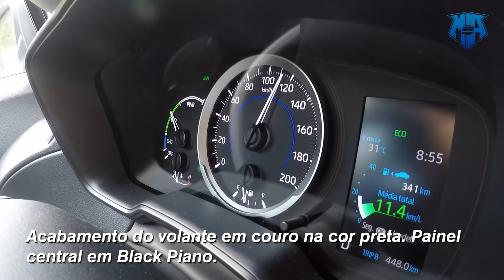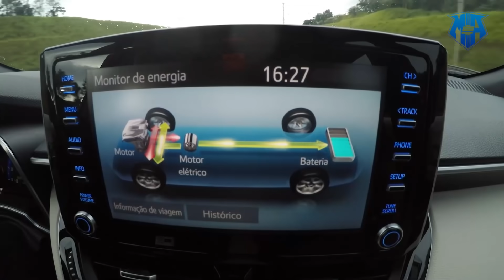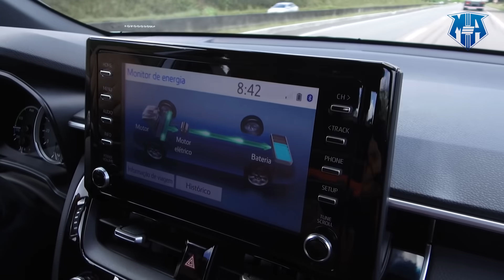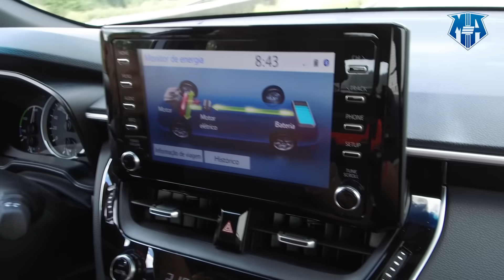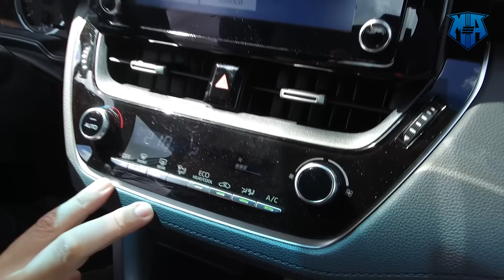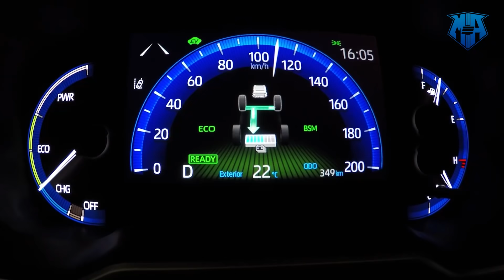Corolla Cross XRV Hybrid 2022 | Teste de desempenho e consumo | motores e ação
Corolla Cross XRV Hybrid 2022 | Teste de desempenho e consumo | motores e ação ! O motores e ação testou por cerca de 800 km o novo Toyota Corolla Cross XRV Hybrid 2022 pelas ruas e rodovias de Natal e Recife. A versão intermediária do Corolla Cross Hybrid 2022, sucesso de vendas da marca este ano, agrada pelo conteúdo, desempenho e principalmente pela economia de combustível no uso urbano. Confira o vídeo, comente, curta e compartilhe.

Se você é cliente Toyota ou já testou o carro, diga para mim a sua opinião e os prós e contras, sempre informando o nome e a cidade onde mora.

CONHEÇA OS PRODUTOS E SERVIÇOS MOTORES E AÇÃO. CONTO COM VOCÊ!

Conteúdo
O Corolla Cross XRV Hybrid possu tramissão automática - Hybrid Transaxle CVT com botão seletor: Normal, ECO, Power e EV (Electric Vehicle). Possui o conjunto motriz com motor a combustão: Dianteiro, transversal, 4 cilindros em linha, 1.8 16V, ciclo Atkinson. E 2 motores elétricos: Dianteiro, transversal. A potência (combustão): 101 cv (etanol) / 98 cv (gasolina) a 5.200 rpm do motor 1.8 e 72cv, elétrico. Mas, com um potência combinada oficial de 122 cv, com torque do motor a combustão de 14,5 kgfm a 3.600 rpm. E torque dos motores elétricos de 16,6 kgfm.

Já o Sistema multimídia do Corolla Cross XRV é o Toyota Play+ com tela sensível ao toque de 8". Além de contar com conexão para smartphones e tablets Android Auto® e Apple CarPlay®.

O acabamento interno tem partes revestidas de couro² e material sintético preto. Assim como o volante tem couro na cor preta.

O Novo Corolla Cross XRV Hybrid tem ainda Assistente de pré-colisão (PCS) com alerta sonoro e visual e, se necessário, frenagem automática. E para completar a segurança, possui 7 airbags (dois de cortina, um de joelho para motorista, dois frontais e dois laterais para motorista e passageiro), barra de proteção no interior das quatro portas. E o Controle eletrônico de estabilidade veicular (VSC), controle eletrônico de tração (TRC), assistente de subida em rampa (HAC).

Segurança e novidades

Para completar o Toyota Safety Sense, o Corolla Cross XRV possui sistema de assistência de permanência de faixa (LTA), Com função de alerta de mudança de faixa (LDA). E o Controle de velocidade de cruzeiro adaptativo (ACC) com sistema de alarme volumétrico e perimétrico.

Além disso, podemos destacar ainda o acendimento automático de faróis e lanternas em LED e luzes diurnas (DRL) nas lanternas dianteiras. E o Farol alto automático (AHB). Sem poder esquecer, o sensor de estacionamento dianteiro, traseiro e alerta de tráfego traseiro (RCTA).

FORAM 800KM PERCORRIDOS
RECIFE - NATAL - 13,3 (GASOLINA - CICLO RODOVIÁRIO)

NATAL - 15,6 (GASOLINA - CICLO URBANO)

NATAL - RECIFE - 11,5 (ETANOL - CICLO RODOVIÁRIO)

FICHA TÉCNICA - COROLLA CROSS XRV HYBRID 2022
Motor a combustão: Dianteiro, transversal, 4 cilindros em linha, 1.8 16V, ciclo Atkinson

Motores elétricos: Dianteiro, transversal

Potência (combustão): 101 cv (etanol) / 98 cv (gasolina) a 5.200 rpm

Potência (elétrico): 72 cv

Potência combinada OFICIAL: 122 cv

Torque (combustão): 14,5 kgfm a 3.600 rpm

Torque (elétrico): 16,6 kgfm

Câmbio: Automático, tipo CVT com primeira marcha fixa, tração dianteira

Suspensão: Independente, McPherson (dianteira), dependente por eixo de torção (traseira)

Freio: Discos ventilados (dianteira), discos sólidos (traseira)

Pneus e rodas: 225/50 R18

MEDIDAS:
Comprimento: 4,46 metros
Largura (s/retrovisores): 1,82 m
Altura: 1,62 m
Entre-eixos: 2,64 m
Tanque: 36 litros
Bateria: 1,3 kWh
Porta-malas: 440 litros
Peso: 1.450 kg

Corolla Cross XRV Hybrid 2022 a partir de R$ 189.490,00 (OUTUBRO 2021)

👕 🦁 🚘 - Garanta já a sua camisa da Nova Grife motoreseacao by Lion Brasil. Seja um dos primeiros.
💻 MOTORES E AÇÃO - Aperte o Play!
ENDEREÇO POSTAL PARA MATERIAL OU PRODUTOS PARA AVALIAÇÃO:
📥▶ Rua Dr. Julio Resende, 185 - Lagoa Nova - Natal/RN
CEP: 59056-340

 motores ação